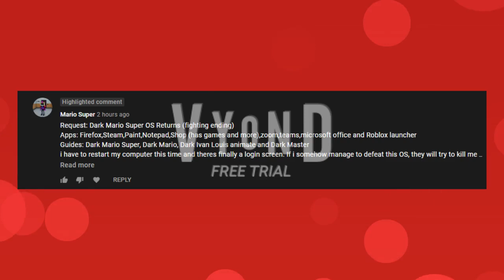Dark mario super OS (Requested by mario super)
This video was requested by mario super